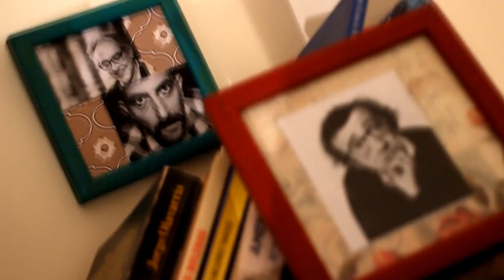Gloria - Cortometraje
Cortometraje realizado como trabajo final, 2do semestre de la Escuela Nacional De Cine, Caracas Venezuela.

Inspirado en la canción "Pavlov's Daughter" por Regina Spektor.

Actriz; Andrea Briceño
Direccion: Amalia Rago
Asistencia de direccion: Oriana Mata
Producción: Ifran Aguilar
Fotografía y cámara: Alejandro Bonilla
Gaffer: Rafael Fariñas
Dirección de arte: Pamela Rahn